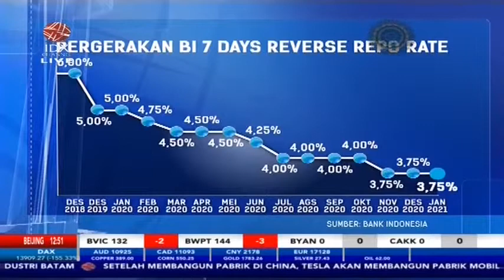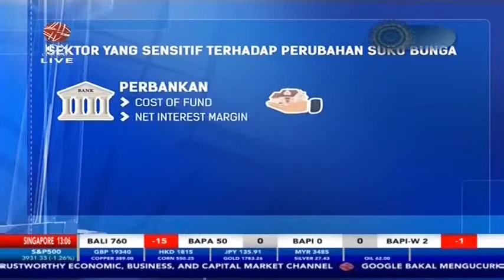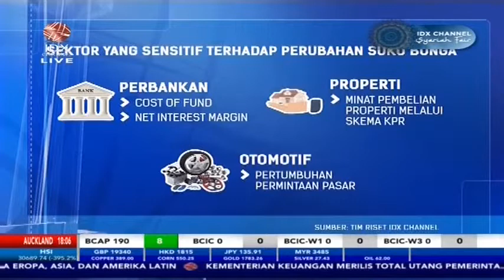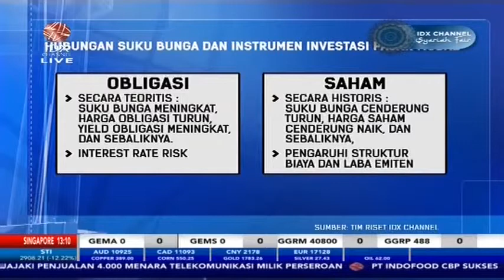MENANTI KEBIJAKAN SUKU BUNGA ACUAN BI7DRR